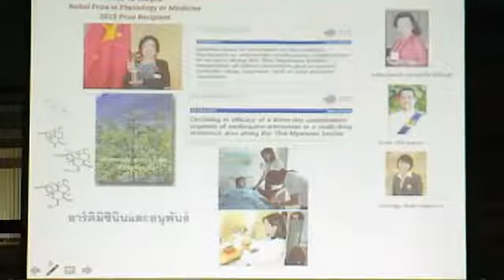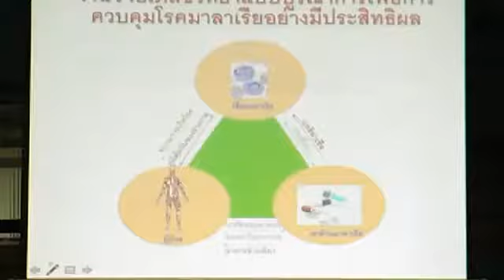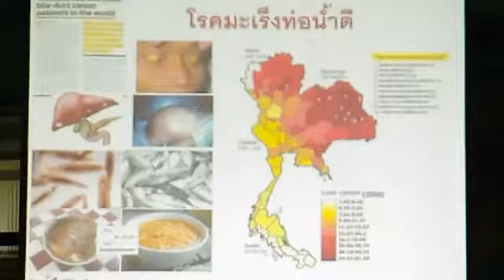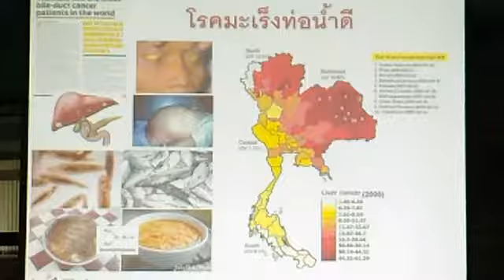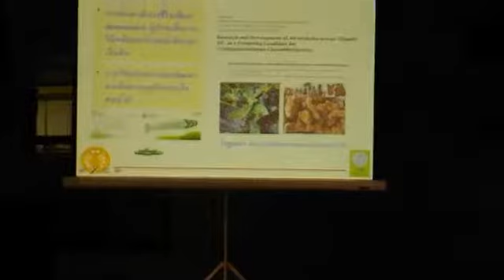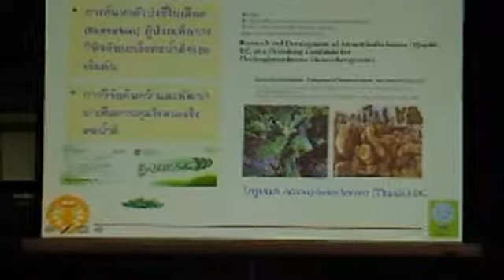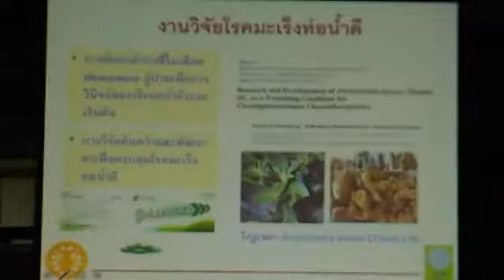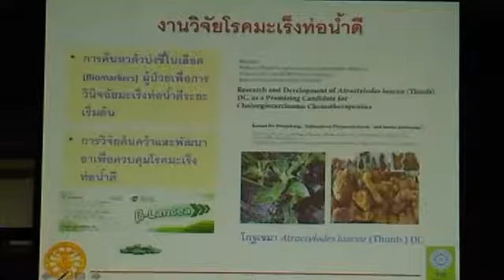วช.เปิดตัวนักวิจัยดีเด่นแห่งชาติวิจัยมุ่งเป้าลดปัญหาประเทศ ศ.ดร.เกศรา​ ณ​ บางช้าง วิทย์ เคมีและเภสัช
วช. เปิดตัวนักวิจัยดีเด่นแห่งชาติวิจัยมุ่งเป้าลดปัญหาประเทศ

      วันนี้ (19 มีนาคม 2564) สำนักงานการวิจัยแห่งชาติ​ (วช.) กระทรวงการอุดมศึกษา วิทยาศาสตร์ วิจัยและนวัตกรรม (อว.) เปิดตัวนักวิจัยดีเด่นแห่งชาติ​ สาขาวิทยาศาสตร์เคมีและเภสัช​ ประจำปี​ 2564 พร้อมเปิดเผยเส้นทางความสำเร็จในงานวิจัยที่ช่วยลดปัญหาของประเทศ
     ดร. วิภารัตน์​ ดีอ่อง ผู้อำนวยการสำนักงานการวิจัยแห่งชาติ​ กล่าวในโอกาสเปิดบ้านงานวิจัยและนวัตกรรม​ by NRCT ซึ่ง​จัดขึ้นที่ วช. ว่า​ รางวัลนักวิจัยดีเด่นแห่งชาติ เป็นรางวัลที่มอบให้นักวิจัยสัญชาติไทย และอุทิศตนให้แก่การวิจัยเรื่องใดเรื่องหนึ่งอย่างต่อเนื่อง มีผลงานวิจัยดีเด่นที่แสดงถึงความคิดริเริ่ม ทำสะสมกันมาไม่น้อยกว่า 5 ปี โดยวันนี้​​ วช.ได้เชิญ​ ศาสตราจารย์​ ดร.เกศรา​ ณ​ บางช้าง  นักวิจัยดีเด่นแห่งชาติ​ ประจำปี​ 2564​ ที่มีความเชี่ยวชาญสูงทางวิทยาศาสตร์เคมีและเภสัช​ และได้อุทิศตนในงานวิจัยด้านมาลาเรียและมะเร็งท่อน้ำดี​ มาพูดคุยสื่อสารเรื่องราวงานวิจัยผ่านสื่อมวลชน​ เพื่อสร้างการรับรู้และตระหนักรู้ถึงผลสำเร็จในงานวิจัยที่ครอบคลุมอย่างหลากหลาย​
       ก่อนหน้านี้​ วช.ได้เปิดตัว​ 2 นักวิจัยดีเด่นแห่งชาติ​ ประจำปี​ 2564​ ได้แก่ ศาสตราจารย์​ ดร.นายแพทย์วิปร วิประกษิต สาขาวิทยาศาสตร์การแพทย์​ และศาสตราจารย์​ ดร.สุชาติ​ เซี่ยงฉิน สาขาวิศวกรรมศาสตร์และอุตสาหกรรมวิจัย​ โดยการเปิดตัวนักวิจัยครั้งนี้เป็นครั้งที่​ 3 พร้อมเตรียมเปิดบ้านฯ​ ให้นักวิจัยดีเด่นแห่งชาติ​ สาขาปรัชญา​ฯ​ พูดคุยครั้งต่อไป​ ในวันที่​ 7 เมษายนนี้
     ด้านศาสตราจารย์​ ดร.เกศรา​ ณ​ บางช้าง​ นักวิจัยดีเด่นแห่งชาติ​ ประจำปี​ 2564​ กล่าวถึงจุดเริ่มต้นของงานวิจัย​ มาจากความสนใจศาสตร์การออกฤทธิ์ของยา​ ซึ่งเชื่อมโยงไปสู่การรักษาทางด้านการแพทย์​ ​จึงกลายเป็นเส้นทางการวิจัยที่ท้าทาย​และมีโอกาสร่วมทีมกับนักวิจัยระดับโลก​ ​​เนื่องจากเมื่อ​ ​30-40​ ​ปีก่อนมาลาเรียเป็นโรคที่เป็นปัญหาสำคัญ โดยเฉพาะการดื้อยาของโรค​ โดยงานวิจัยได้ศึกษาจนเข้าใจพยาธิสภาพของ​เชื้อ​ผู้ป่วย​ และยาต้าน​ เพื่อพัฒนาปรับปรุงคุณภาพยาให้เหมาะสมกับผู้ป่วย​ ซึ่งสำเร็จด้วยดี
    นอกจากนี้​ ยังวิจัยพัฒนาหาวิธีวินิจฉัยโรคมะเร็งท่อน้ำดี​ ซึ่งเป็นปัญหาของประเทศไทย​ โดยเฉพาะภาคตะวันออกเฉียงเหนือ​ ที่ชอบกินอาหารหมักดอง​ อาหารไม่ปรุงสุก​ สะสมนานเข้าก็ก่อให้เกิดสารก่อมะเร็งในท่อน้ำดี​ และมักพบอาการของผู้ป่วยในระยะสุดท้าย​ ดังนั้น​ งานวิจัยจึงมุ่งหาตัวบ่งชี้ในเลือดผู้ป่วย​เพื่อวินิจฉัยมะเร็งระยะเริ่มต้น​ พร้อมพัฒนายาคุม​โรค ขณะนี้งานวิจัยอยู่ในระยะที่​ 2 และ​ 3 เพื่อให้ได้ข้อพิสูจน์ในการพัฒนาตัวยารักษาที่ดีที่สุด
     ทั้งนี้​ งานวิจัยดังกล่าว​ เป็นการพัฒนาทางวิทยาศาสตร์และเทคโนโลยีที่ท้าทาย​และนำไปใช้ประโยชน์ได้จริง​ ช่วยแก้ปัญหาของประเทศ​ในการลดอุบัติการของโรค​ ลดต้นทุน​ ปลอดภัยต่อสุขภาพ​ และคนไทยได้เข้าถึงตัวยามากที่สุด​ จนทำให้ผลงานและนักวิจัยได้รับการยอมรับ​ พร้อมเน้นย้ำถึงการทำวิจัยนั้น​ นักวิจัยต้องมีเป้าหมายชัดเจน​ มีความตื่นตัว​ตลอดเวลา​ ผลงานจะสามารถต่อยอดและใช้ได้จริง